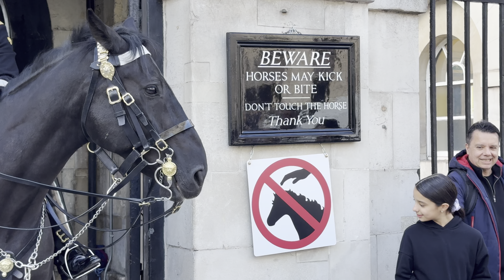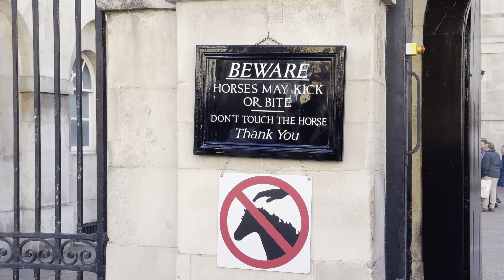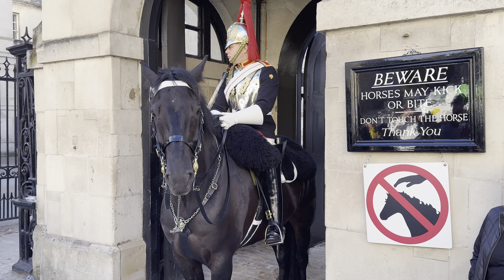King's Guards and Police Trying the Best to Enforce the New White Line Rules, Idiots Don't Listen!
Copyright @LondonTouristChannel